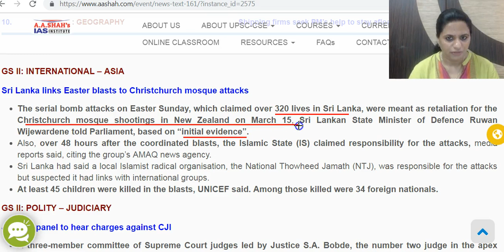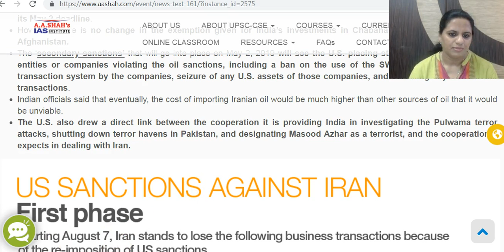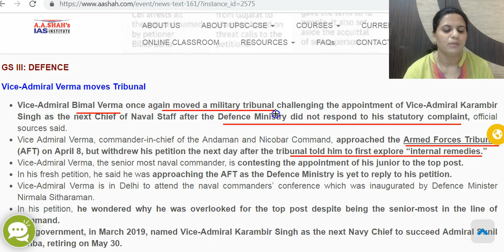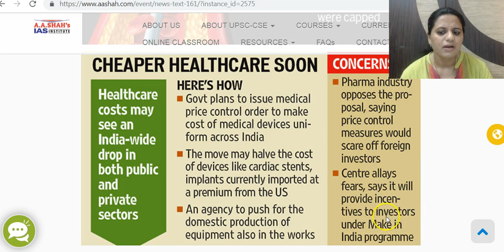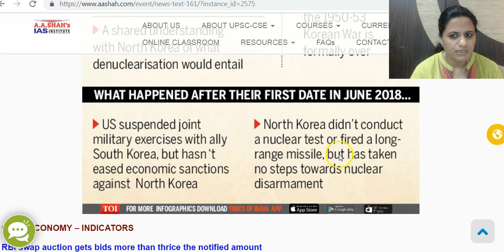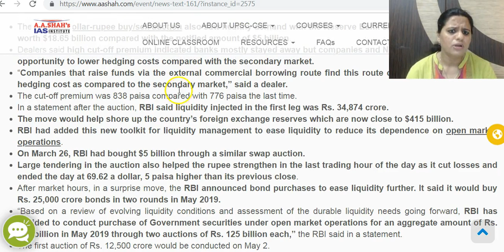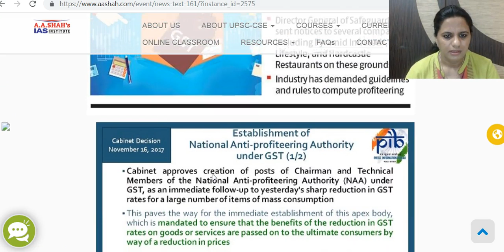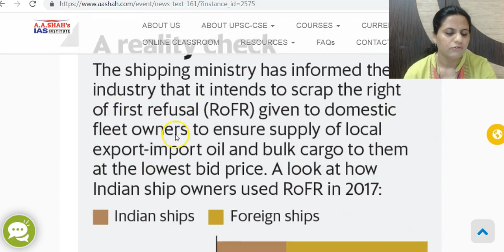IAS Daily Current Affairs | The Hindu Analysis by Mrs Bilquees Khatri (24 April 2019)